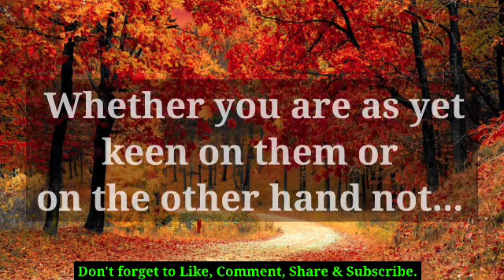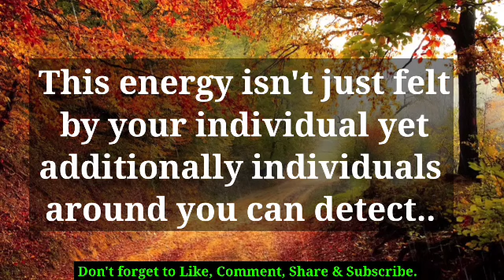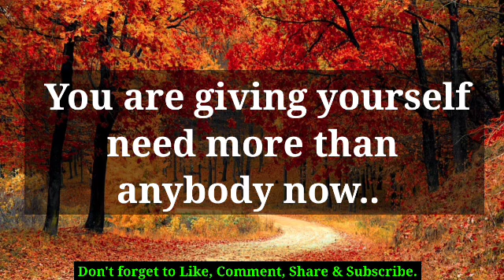😱🙀Before Any Other Men Gets Your Attention They Are Coming. 🦋 twin flame reading today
divine feminine,
twin flame,